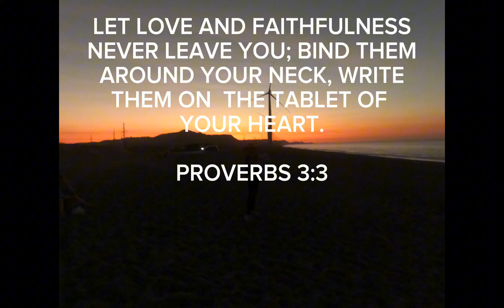THE WEDDING IN THE PROVINCE OF ILOCOS SUR